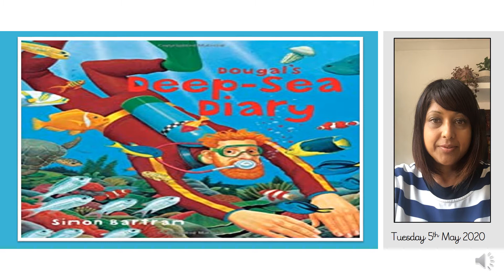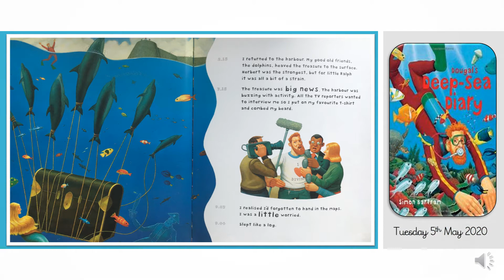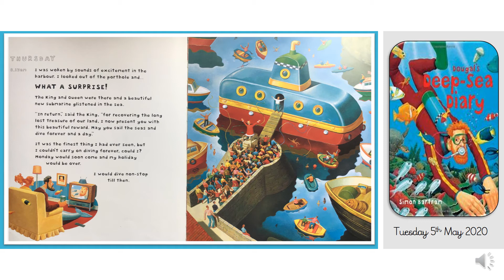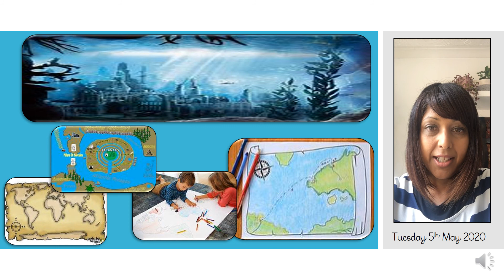Y2 Tuesday 5th May Writing teaching video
The  map to Atlantis